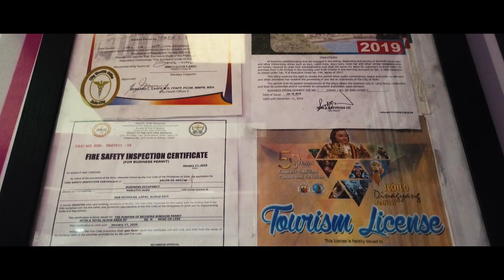Anotah salon & spa-osmo pocket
A beauty salon  that offers a variety of cosmetic treatments and cosmetic services for men and women.